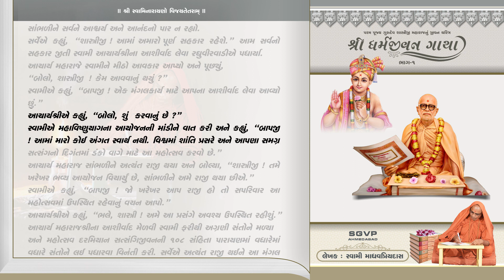Shree Dharmjivan Gatha Part_169|| Digital Book || Prakaran -1|| Writer : Swami Shree Madhavpriyadaji